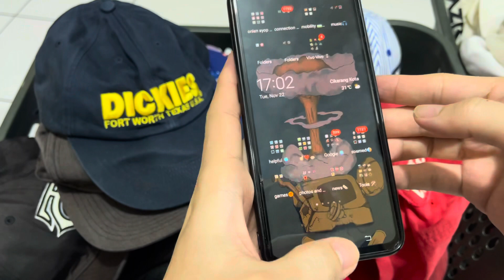BANJIR TOPI PUTIH❗️THRIFTING TOPI DI BEKASI❗️capital star thrift store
Halo semuanya, jadi pada video kali ini kita bakal review hasil buka bal segel import dari Korea. ternyata buka bal topi second branded isinya ngeri! kita juga akan review singkat topi second import original apa aja yang didapat dari hasil bongkaran 2 bal topinya. So jangan skip videonya biar ngga ketinggalan keseruan pada video kali ini :D

Penasaran sama dunia thrifting dan bal segel import? Atau mau liat langsung isi bongkaran bal segel import dan barang-barang branded yang lagi viral dan rame dicari? Santai aja, channel ini lengkap membahas dunia thrifting dan bal segel import khususnya bal topi dan apa aja isi dari bal segel import topi. Mulai dari kode bal segel import topi yang bagus, topi vintange, topi brand yang lagi viral dan banyak dicari hingga tutorial merapihkan topi / reshape topi akan dibahas di channel ini!

Capital Star thrift store adalah thrift store/thrift shop yang berfokus menjual topi-topi preloved / topi dari bal segel import. Berfokus berjualan melalui Instagram dan Shopee, kalian bisa melihat full updatean katalog topi dan promo lainnya di IG dan shopee